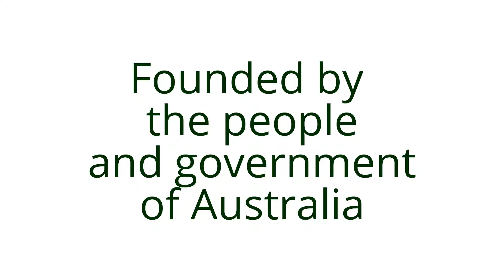Ground Breaking Ceremony -ERRI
Lyod T. Evans Plant Growth Facility